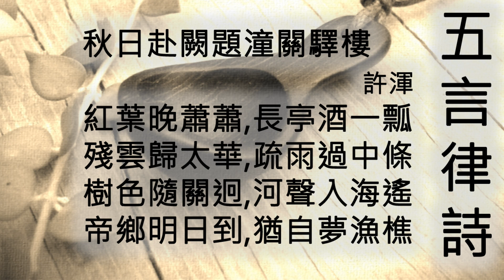秋日赴闕題潼關驛樓 - 許渾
詩名：秋日赴闕題潼關驛樓
作者：許渾
詩體：五言律詩

紅葉晚蕭蕭
長亭酒一瓢
殘雲歸太華
疏雨過中條
樹色隨關迥
河聲入海遙
帝鄉明日到
猶自夢漁樵